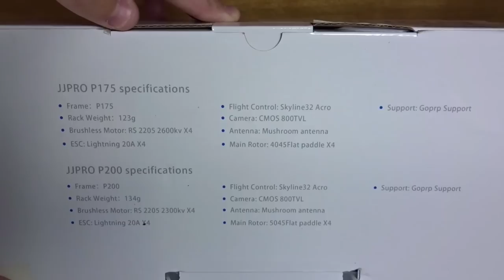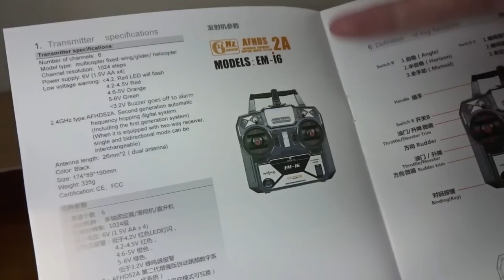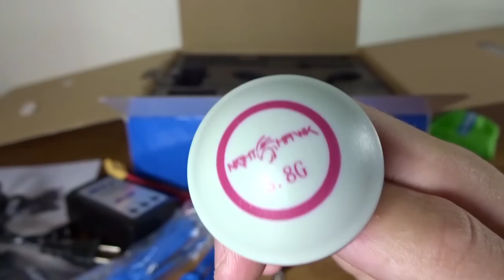JJRC JJPRO P200 Unboxing and Parts Overview!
This new P200 looks very promising! I am generally impressed with the components they included for such a low price,including the red bottoms, multishot capable escs, and the build quality it self seems very good so far. Of course there are bad things though, 3s battery, 2 blade props, and structural PDB (and the stupid battery tray).